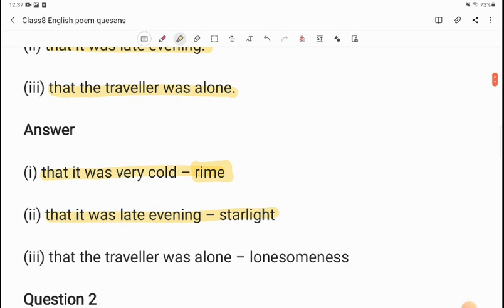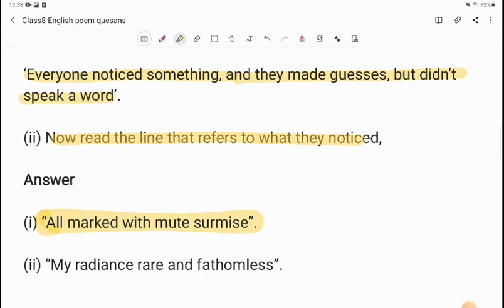Class8 English Honeydew Poem When I set out for Lyonnesse NCERT Question Answers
Class8 English poem when I set out for Lyonnesse Question-Answers